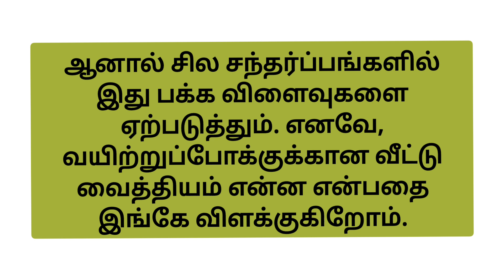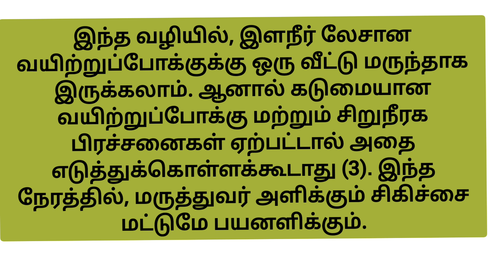வயிற்று போக்கிற்கான வீட்டு வைத்தியங்கள் – loose motion home remedies in Tamil